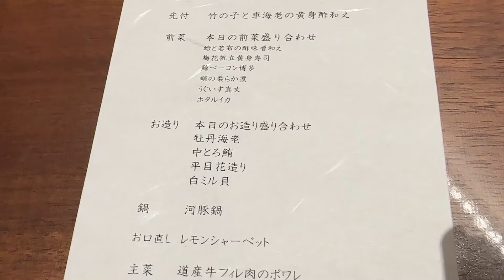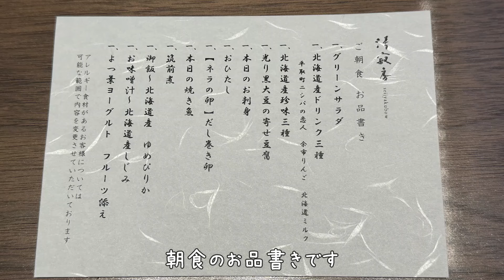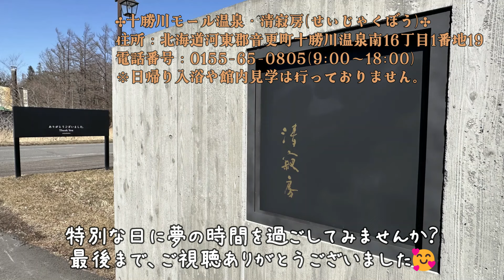十勝川モール温泉「清寂房(せいじゃくぼう)」後編：夕食・朝食・その他編